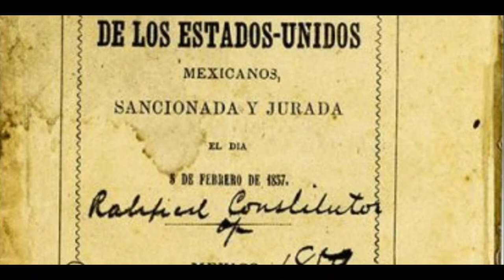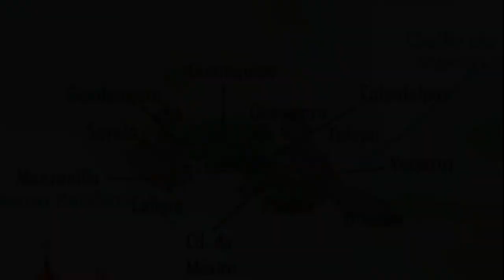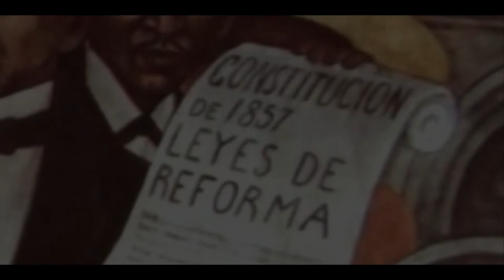Proyecto Azteca Capítulo 14: Te Cuento Como Fue La Guerra De Reforma (Guerra Civil Mexicana)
La Guerra de Reforma, también conocida como la Guerra de los tres años, fue una guerra civil que aconteció en México del año de 1858 al 10 de enero de 1861. ​La nación estaba dividida en dos grandes grupos: Liberales y Conservadores; ambos luchaban por sus ideales. Se le atribuye la transformación mexicana por la transición de la estructura política en la cual se buscó establecer el sistema capitalista democrático y terminar con el que había desde la Colonia y el Imperio. En este nuevo sistema, se formó un Estado nacional basado en el orden constitucional, en la necesidad del pueblo mexicano por una reestructuración al intentar terminar con los privilegios de las clases dominantes (igualdad ante la ley), la reactivación de la economía y la restauración del trabajo.​ Por un tiempo, los liberales y conservadores tuvieron gobiernos paralelos, con la sede del gobierno conservador en Ciudad de México y los liberales en Veracruz.

Con el transcurso de los años, la guerra se hizo más sangrienta y polarizó a la gente en la nación. La guerra terminó con la derrota definitiva de los conservadores en la Batalla de Calpulalpan, Estado de México en 1861, y con Benito Juárez instalando su administración en Ciudad de México. Una vez que el Congreso Constituyente había cumplido con su tarea de elaborar una nueva constitución, se hizo la convocatoria para realizar elecciones tanto de los poderes federales como los de los estados. Se reunió así el primer Congreso, que trabajaría ya bajo los principios de la Carta Magna de 1857. El país había sido endeudado por ambos bandos, esta situación llevó a la suspensión del pago de la deuda extranjera, lo que sumado a los intentos del partido derrotado de conseguir apoyo en Europa y los intereses de distintas potencias europeas llevó a la creación de la Convención de Londres, lo que a su vez desemboco en la Segunda intervención francesa.